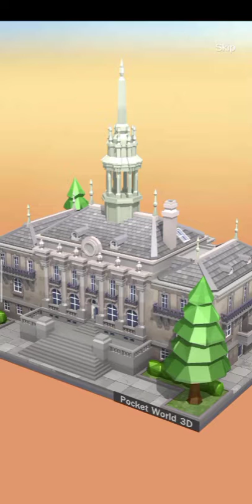Pocket World 3D - event fast & furious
Game pocket world 3D event fast & furious, Rushnov Castle - round 22